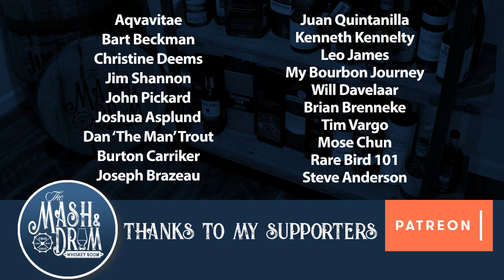Mash and Drum LIVESTREAM | BLEND-AGEDDON ROUND 1 of 3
Join me LIVE as I blind taste whiskey blends submitted by my viewers. The master blender will win a Mash and Drum prize pack!
This will be round 1 of 3! See you there!

Are you on Twitter? Find me @TheMashandD